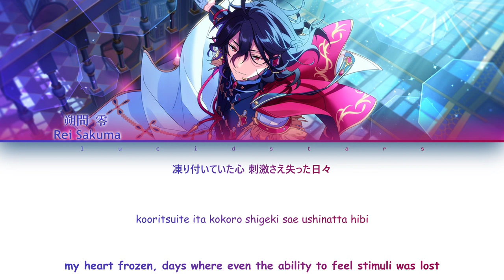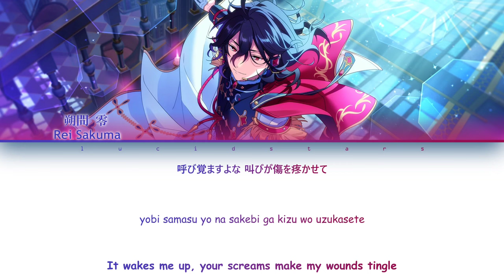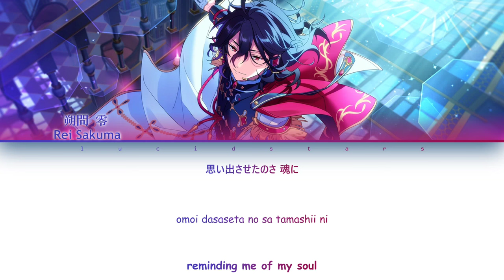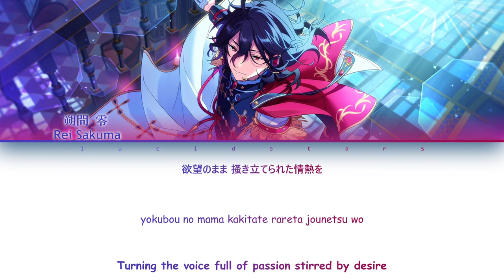「 ES!! 」Fiery Scream - Rei Sakuma [KAN/ROM/ENG]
✎✰Producers₊•

    ° Lyrics : Yohei Matsui
    ° Composer & Arrangement : Chihiro Tamaki

✎✰Vocals₊•

✎✰Album₊•

ENSEMBLE STARS!! ALBUM SERIES — TRIP Vol.8 UNDEAD

✎✰Lyrics & Trans₊•

✎✰Note₊•

✎✰Tags₊•